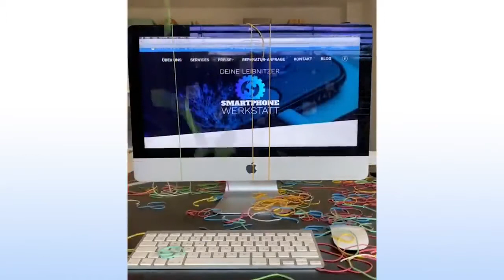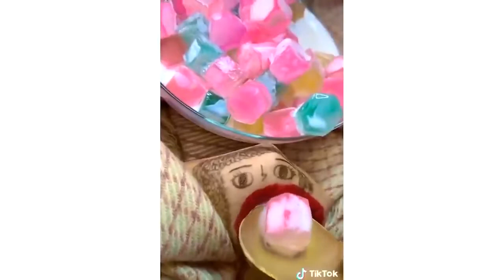video soddisfacente senza musica con audio originale ASMR che ti farà rilassare 99,99%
video soddisfacente senza musica con audio originale / che ti farà rilassare 99,99%